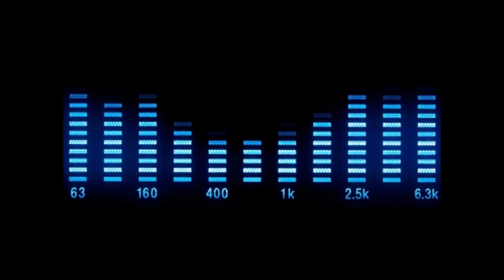DJ Dado & Simone Jay - Ready Or Not (Stockhouse Club Mix)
Dance Factory - 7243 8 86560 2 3